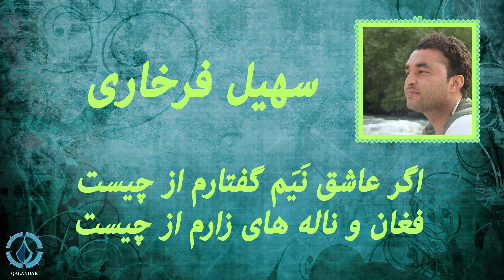اگر عاشق نیم گفتارم از چیست - سهیل فرخاری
با ما در یوتیوب بپیوندید تا بهترین آهنگ های دمبوره و محلی را از دست ندهید

Qalandar